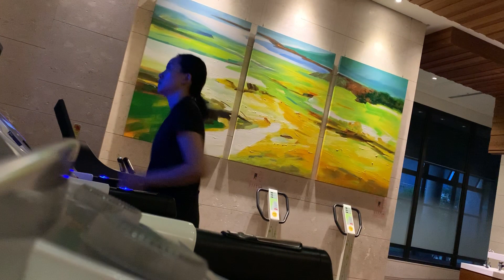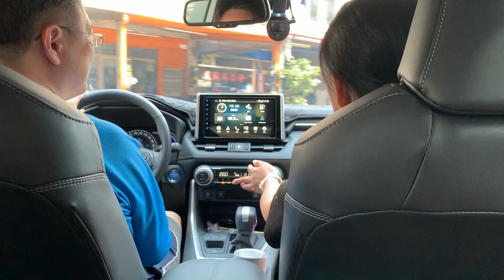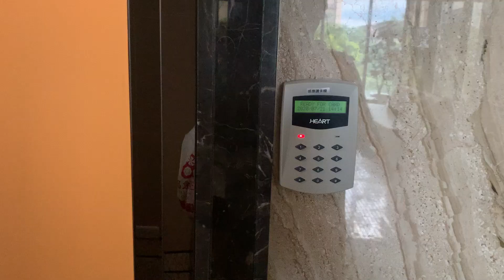Abby在家的運動日常 | 跑步 游泳 減肥Vlog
我是Abby❤️
一名空服員,也是一名小小Youtuber
台灣出生,是新加坡籍航空的組員
生活/旅遊/開箱/美食/航空/新加坡等主題
各式各樣在我生活中出現的
在我的頻道都看得到☺️

開心 勇敢 正向 的去愛世界上的一切
和我一起探索這個世界的美好

期待能與更多創作者合作